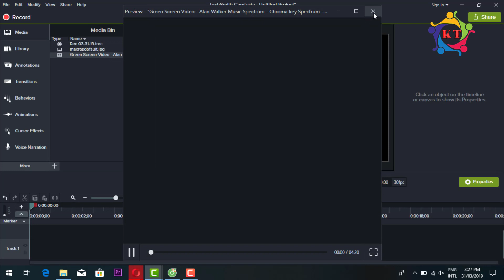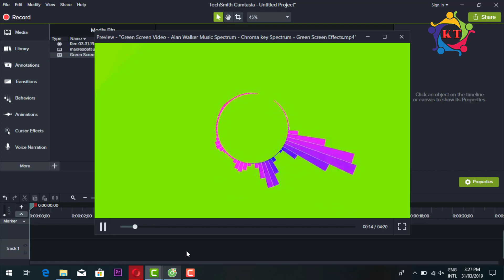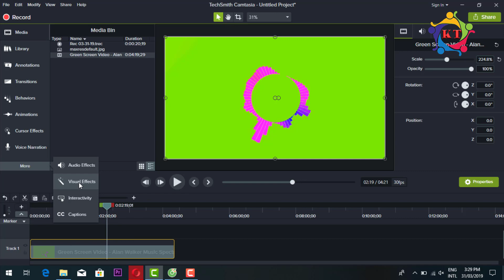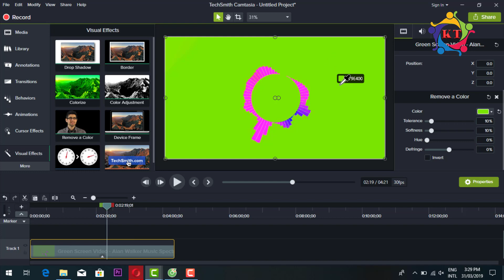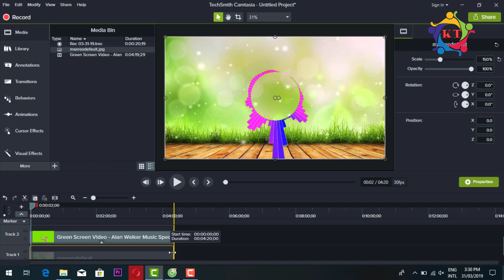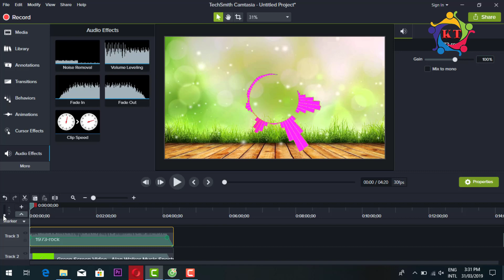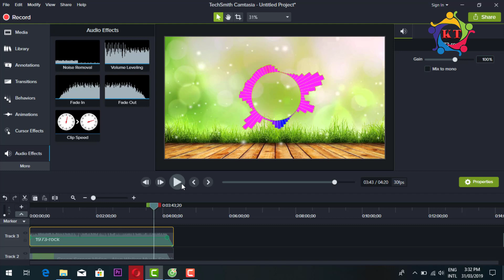BÀI 5 HƯỚNG DẪN TẠO VIDEO SÓNG NHẠC BẰNG CAMTASIA 9 KIẾM TIỀN TRÊN YOURUBE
HƯỚNG DẪN CÁC BẠN TẠO VIDEO SÓNG NHẠC - VÀ TẠO VIDEO TRÊN 1 GIỜ ĐỂ KIẾM TIỀN TRÊN YOUTUBE